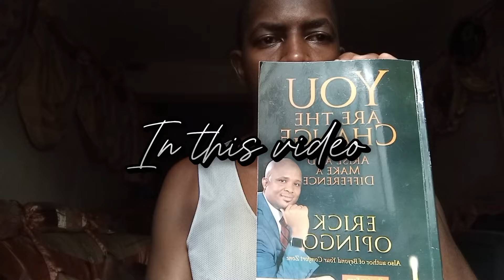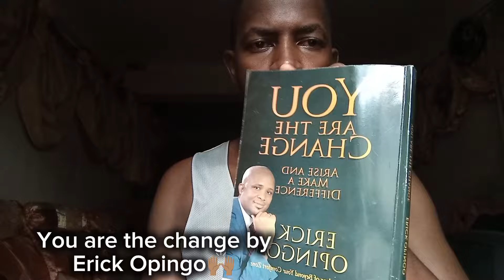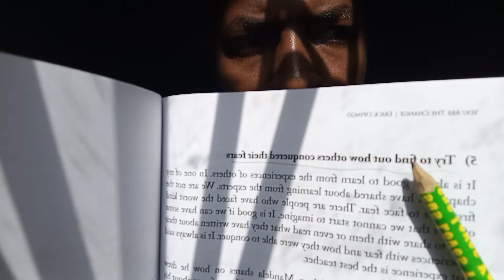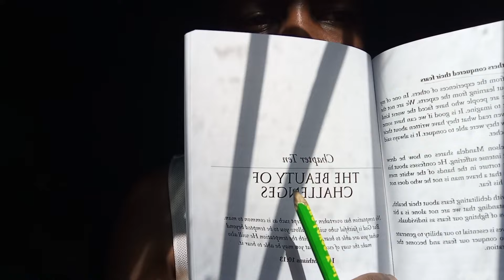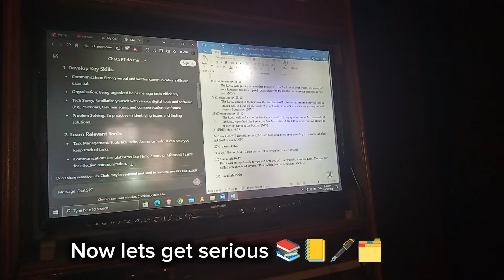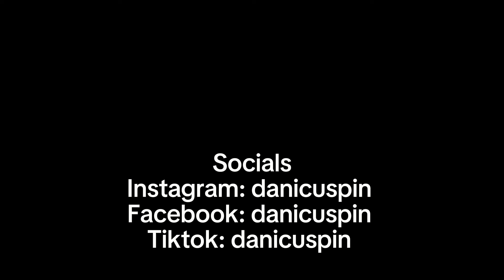Morning routine in Nairobi | Can you do a split? | Kenyan Vlog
Nice to see you again. Here is a morning routine vlog which I hope you'll enjoy.